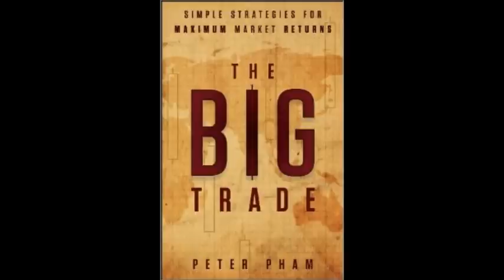V for Value ft Doug Casey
Doug Casey of Casey Research joins the conversation. Peter and Doug begin with a talk on certain graphic novels, and their relevance to some current events, as well as some other novels that have provided inspiration to them in the past. They delve into topics including philosophy, science, and ethics, which then leads to a discussion on economic schools of thought. They talk about what makes a good market speculator. Doug shares some insight on the current state of capital markets and global governments. He then shares his belief that a new crisis is impending, and how he is preparing himself for it. He specifically covers gold and precious metals, and how that can protect an investor. He then talks about the over valuation of housing and real estate. They talk about the perceived value of education, and Doug gives a bold outlook for the future. The show concludes with a word association game.